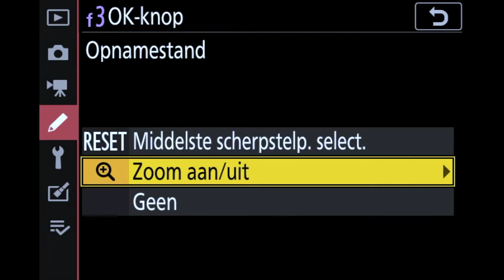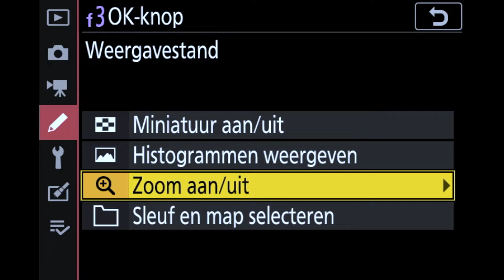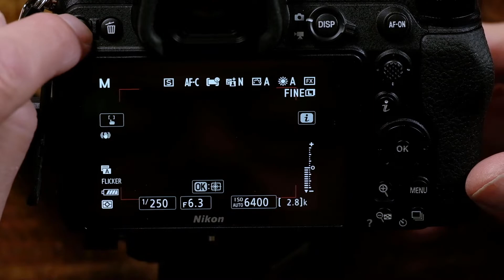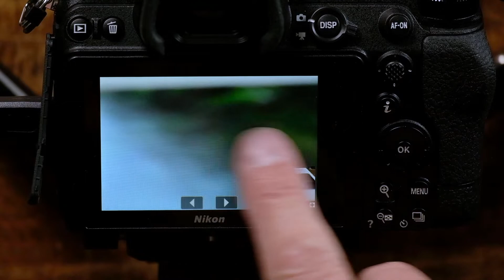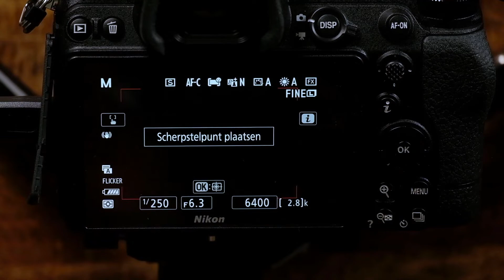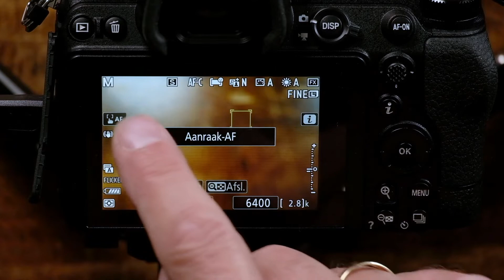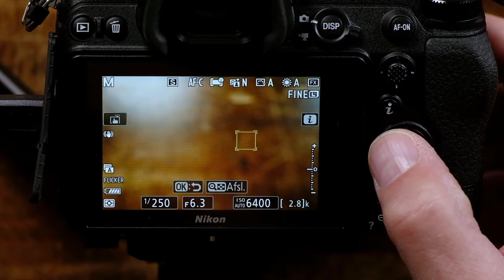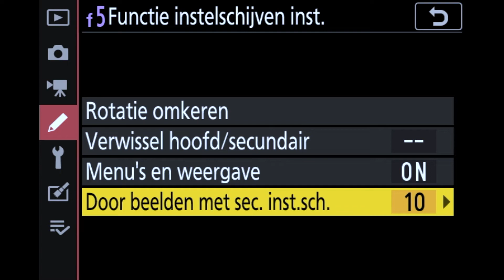Top 5 tips voor Nikon Z gebruikers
Je krijgt uitleg hoe je deze 5 tips kan in het menu van de Nikon Z camera's kunt instellen en direct kunt gebruiken.

0:00 - Introductie
1:48 - Tip 1 OK knop programmeren voor zoom om scherpte te beoordelen
3:30 - Tip 2 OK knop om achteraf foto te beoordelen op scherpte door vergroting
4:48 - Tip 3 Scherpstelpunt laten zien van de foto
7:30 - Tip 4 Foto maken met aanraakscherm
10:09 - Tip 5 Draaiwiel instellen om per 10 foto's te scrollen

Bel of mail of app ons voor je vragen of verzoeken. We helpen je graag.

✅Inruilformulier van uw oude apparatuur voor korting op nieuwe apparatuur